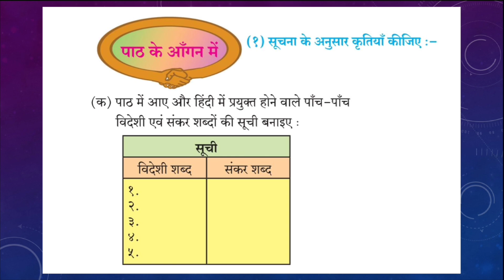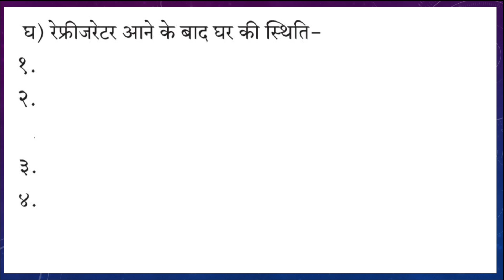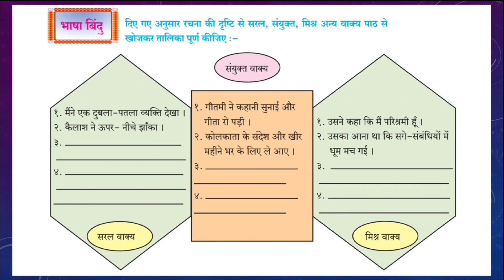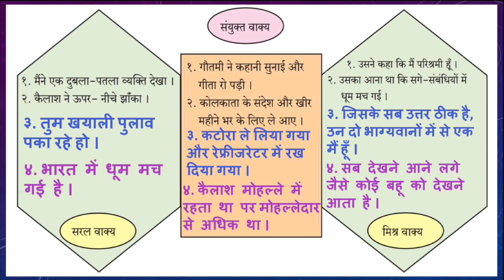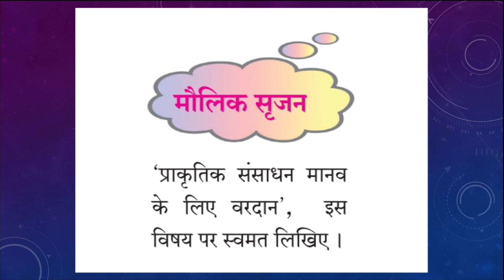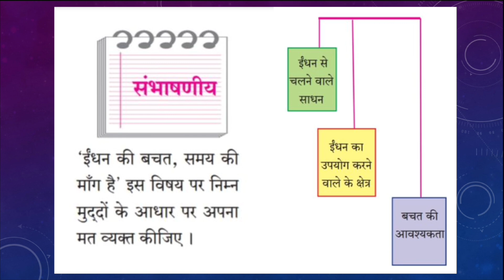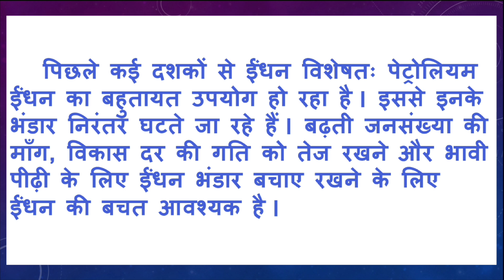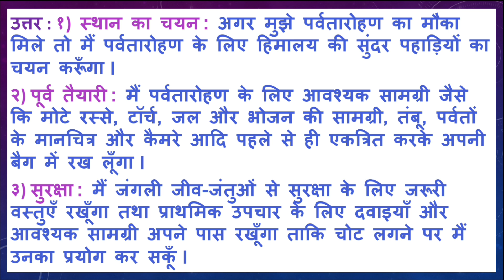इनाम स्वाध्याय | inam swadhyay class 9 hindi | 9th hindi chapter 3 inam question answer | standard 9